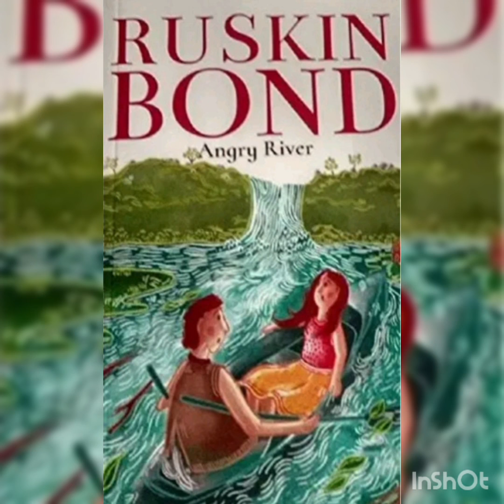MWC Book a Day Book 463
Name :C.Theja Sree
BCA 1st year
Book name :The Angry river
Author: Ruskin Bond